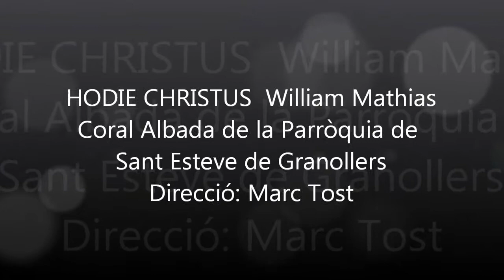HODIE CHRISTUS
27a. trobada de corals 11/12/2011